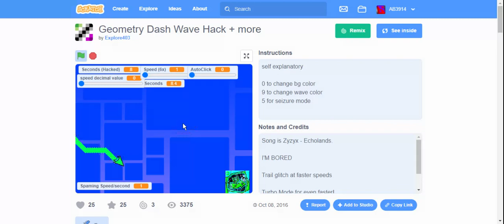i found a wave challenge